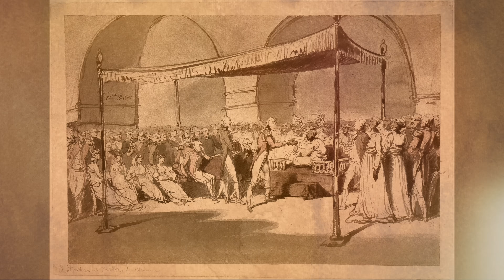Bộ Sưu Tập ĐỈNH CAO Four Corners of the Earth tới từ Ormonde Jayne! | Hoàng XXIV